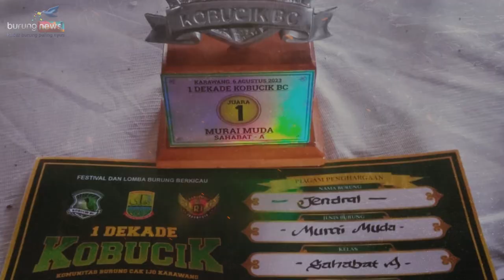JENDRAL❗MURAI MUDA BERBAKAT❗FADILLAH KIMOCI SF RENGASDENGKLOK❗❗❗